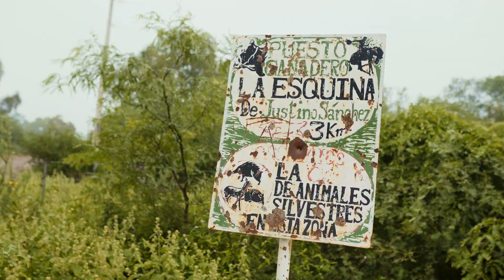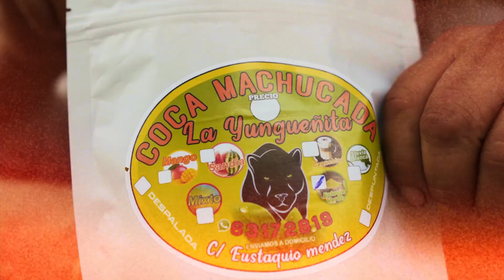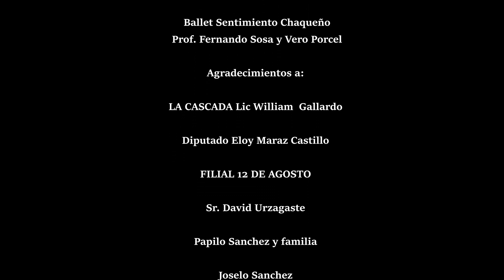EL NEGRO GALLARDO - A brazo partido (Chamamé) 1080p (28 de mayo 2023).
A brazo partido (Chamamé) Música e interpretación del artista tarijeño VICENTE GALLARDO, más conocido como EL NEGRO GALLARDO (Participación especial del Ballet Sentimiento Chaqueño) Vídeo clip realizado por MAKANUDO AUDIOVISUAL, subido al internet el 28 de mayo de 2023 años por EL NEGRO GALLARDO.